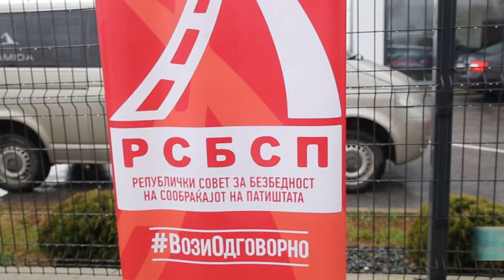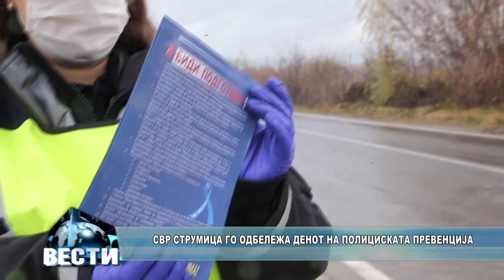СВР Струмица го одбележа денот на полициската превенција